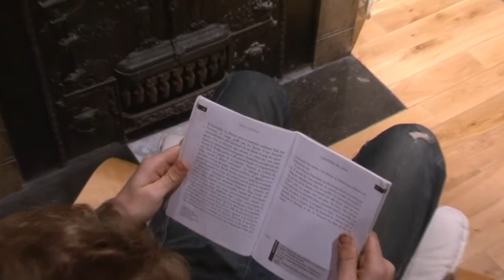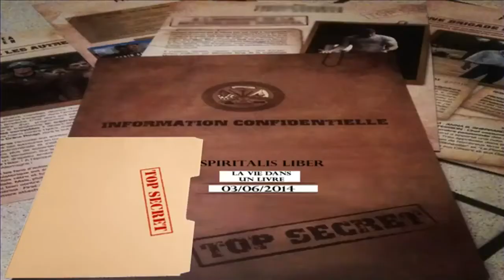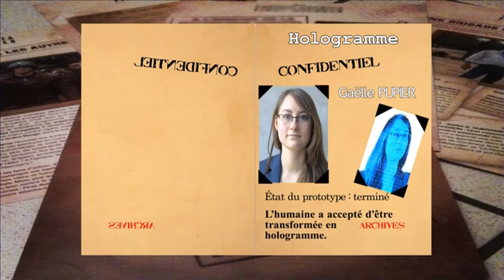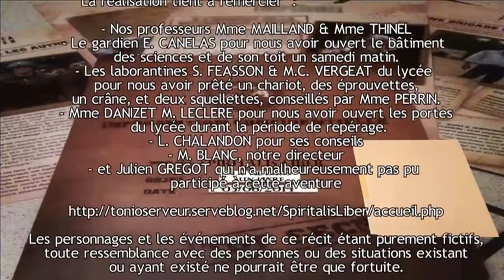Spiritalis Liber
Court métrage réalisé pour le BAC 2014. Inspiré de la nouvelle Continuité des parcs de Julio Cortàzard.